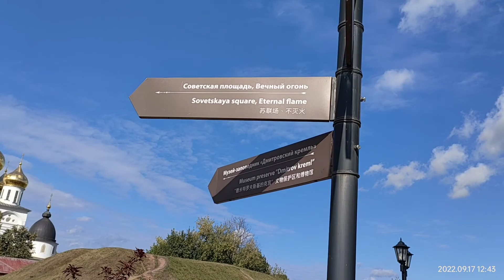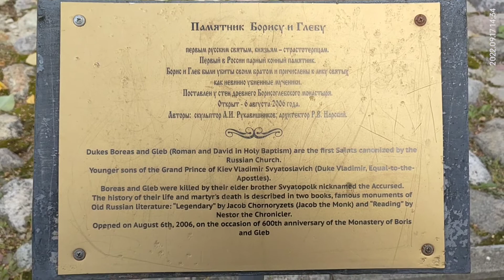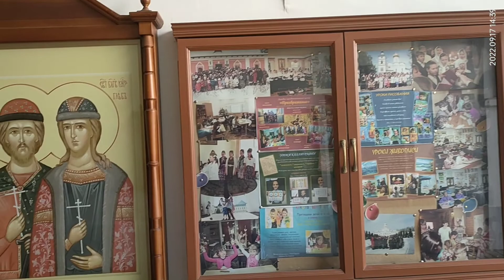"Дмитров." ©День1 , ®Часть1 [✓]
Снова поехал путешествовать по нашей стране - осень это время сезона путешествий. Начал день1 - часть первая.